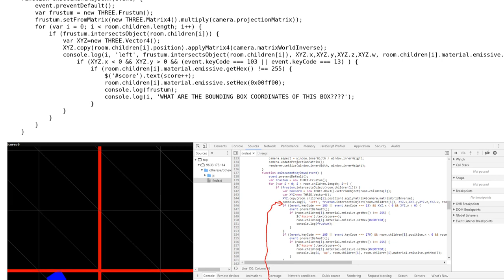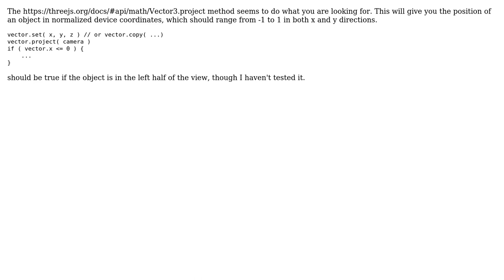Determining the camera's visible x,y of an object in the scene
With thanks & praise to God, and with thanks to the many people who have made this project possible! You are responsible for your own actions.